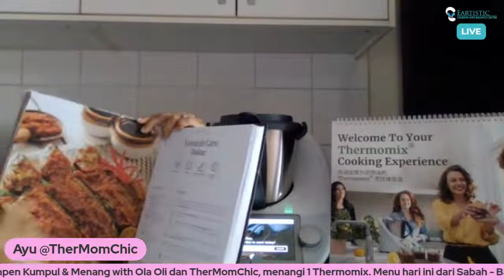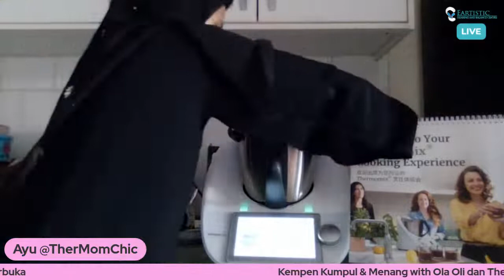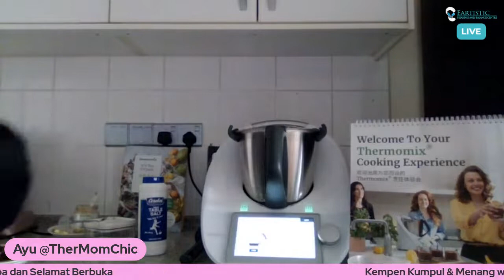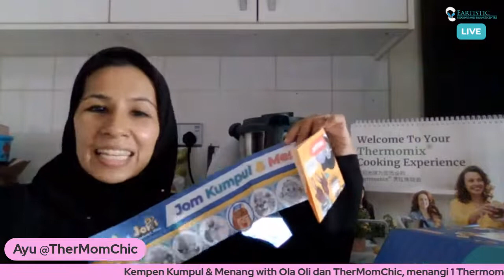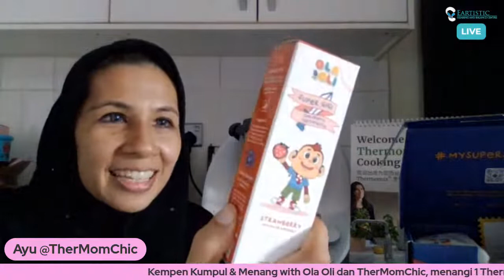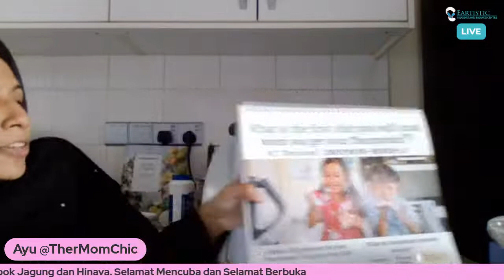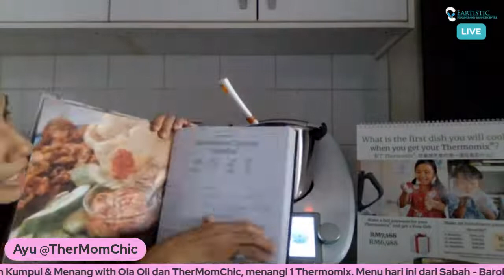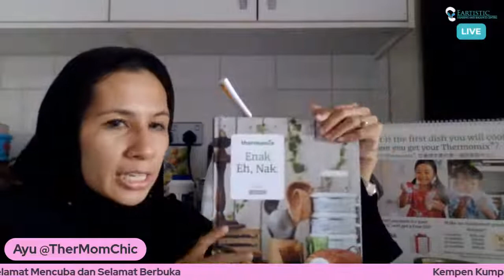Barobbok Jagung & Hinava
Sempena Kempen Kumpul dan Menang bersama Ola & Oli dan TherMomchic, saksikan cara memasak makanan di Sabah, Barobbok dan Hivana dengan begitu mudah menggunakan Thermomix.

Come join me on a food journey to Sabahas we make Barobbok Jagung and Hivana